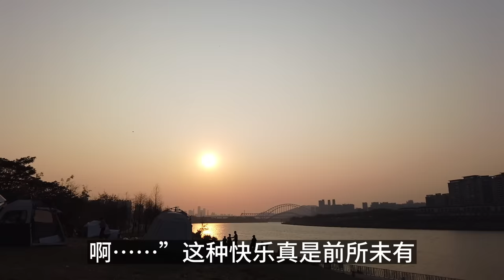你听过东北旧俗“拉帮套”吗？一女配二夫，晚上炕头疯狂折腾！ | 江湖李白 | X調查 | wayne調查